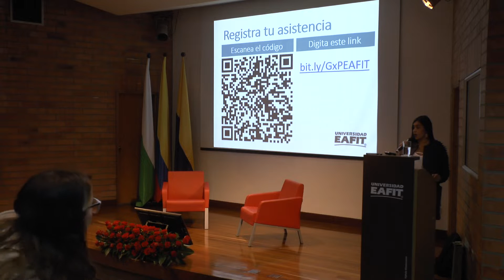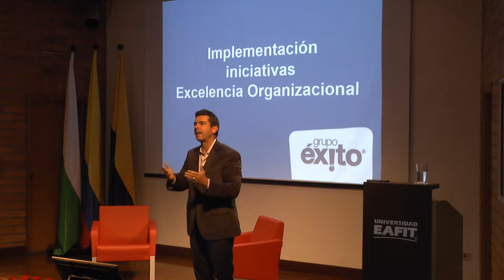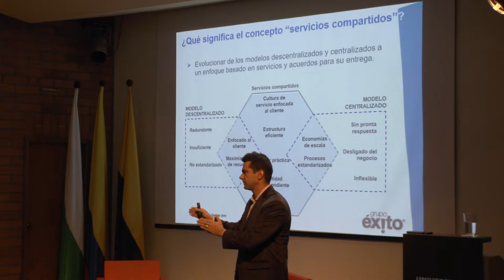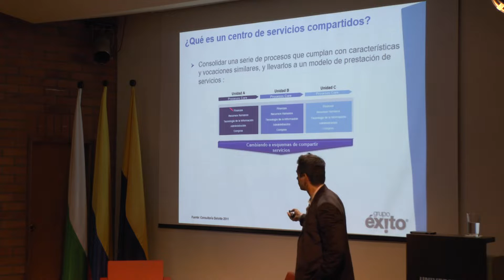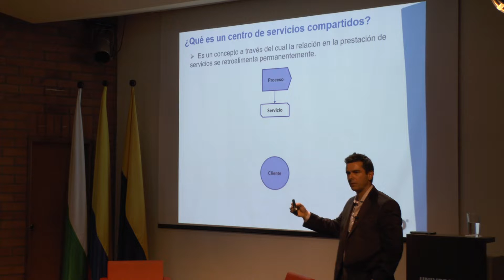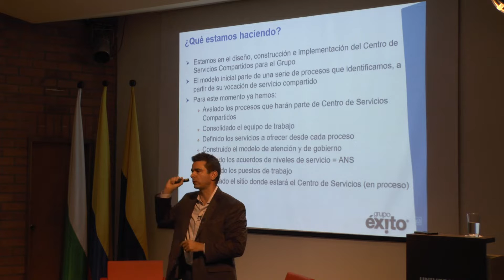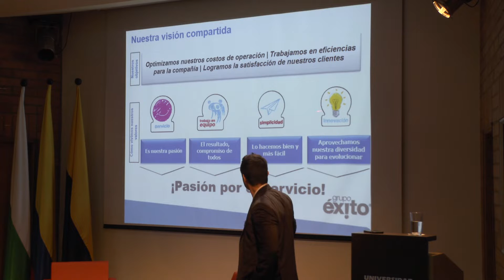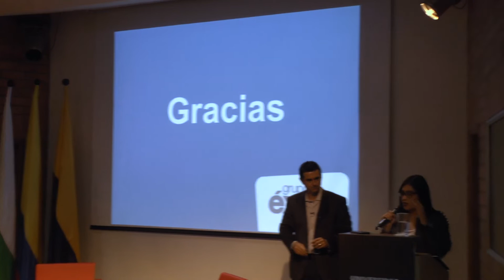Gestión por procesos, una realidad empresarial. Versión completa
Gestión por procesos, una realidad empresarial. Alfredo Tascón Caicedo Director corporativo, Sodexo. Departamento de Organización y Gerencia Universidad EAFIT. Septiembre 27 de 2018. Versión completa con preguntas y respuestas.